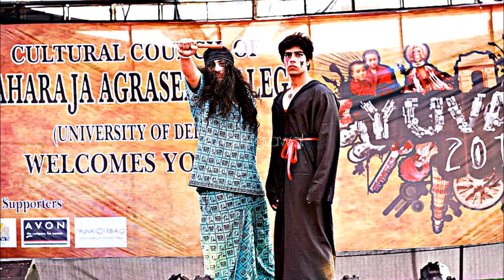Berang - The Official Mixtape - Rapper Baba KSD Full Album 2009 Release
RAPPER KSD - RESIDENT RAPPER OF NOIDA PARTY FEVER
OFFICIAL RAPPER OF DELHI NIGHT LIFE.
GOOGLE : THE BEST RAPPER OF DELHI  / FIRST INDIAN GANGSTER RAPPER
Top Rapper Of North Indian Underground Industry
Performed In More Than 4 Countries And 130 Plus Shows
Graduate
Works In Mumbai . Best Desi Freestyle Rapper .

1) NAME : KARAN SINGH DHILLON (YADWINDER SINGH DHILLON)

2 ) STAGE NAME : RAPPER KSD (KARAN SINGH DHILLON)

3 ) EDUCATION : DELHI UNIVERSITY STUDENT B.COM HONS (SECOND YEAR)

4 )DATE OF BIRTH : 22 / 06 / 1992

5 )GENRE OF RAP : GANGSTER RAP MUSIC

6 )BASIC : THE RAPPER KSD STARTED RAPPING
(OFFICIALLY) ON 6 NOVEMBER 2009 .

HIS FIRST LIVE SHOW WAS IN A REPUTED NIGHT CLUB ( CLUB REVERB ) ON AUGUST 27 2011 . STARTED WITH THE EVENT MANAGEMENT COMPANIES NAMED NOIDA PARTY FEVER AND DELHI NIGHT LIFE , KSD PERFORMED IN MORE THAN 25 CLUBS IN DELHI FROM THE YEAR 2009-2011 .
PERFORMANCES : MORE THAN 95 + LIVE SHOWS IN DELHI , NOIDA , GOA , DUBAI .
AND MORE THAN 50 NIGHT CLUBS ALL ACROSS DELHI , GURGAON AND NOIDA.

7) CLUBS INCLUDE : QUANTUM NOIDA , KITTY SU DELHI , NYX CLUB , 24 CARAT, SALOTTO , ICE LOUNGE , REVERB , ICE CUBE NOIDA , RPM VASANT VIHAR , RPM NOIDA , SAFARI SARVAM , JYNXX , CLUB CHILLUM , MADDOX , BARKA , CLUB CZAR , ZOOK SAKET , SURA VIE , PEPPERS AND MANY MORE .

OPEN CONCERTS DONE : CICEROS CARNIVAL , JAMAICAN SPLASH , ZIMBIE FEST ,TROPICAL BREEZE , RED PARTY , RAP HUSTLE , HIP HOP OVERDOSE AND MORE THAN 45 LIVE SHOWS (OPEN AIR CONCERTS)

ORIGIN: RAPPER KSD ORIGINATED AS A STAGE PERFORMER . INSPIRED BY BOHEMIA THE PUNJABI RAPPER , RAPPER KSD GAINED FAME WITH HIS SONG " NASHA THE INTOXICATION" WHICH HE PERFORMED AT MANY PLATFORMS. FOLLOWED BY "DUNALI" . THE BASIC IDEA OF RAPPING WAS SUGGESTED BY HIS SCHOOL FELLOW MATES AT A VERY YOUNG AGE OF 13 YEARS. LISTENING AND LEARNING TO ARTISTS LIKE ICE CUBE ,ICE -T ,TUPAC SHAKUR AND BOHEMIA . HE THOUGHT OF CONVERTING THE INDIAN RAP SCENARIO AND BECAME THE FIRST " GANGSTER RAPPER" EVER. THIS GENRE HAS NEVER BEEN TAKEN INTO CONSIDERATION IN THE INDIAN RAP MARKET. RAPPER KSD BELIEVES IN SETTING A TREND FOR THE YOUNG GENERATION BY THE MEANS OF INDIAN GANGSTER RAP MUSIC .
LANGUAGES : HINDI , PUNJABI , ENGLISH

ARTISTS PERFORMED WITH : BOHEMIA THE PUNJABI RAPPER (CREATOR OF RAP ) , ALFAAZ (YAAR BATHERE FAME ) , DJ SPIN TWIN , DJ BARKHA KAUL (TOP FEMALE DJ IN DELHI ) ,MIKA SINGH , HARD KAUR (NOIDA) , IMRAN KHAN (AMPLIFIER) , RAGHU RAM (ROADIES ) , HOT ROD (G UNIT AMERICA) DJ
SANJ.

TRACKS WRITTEN : MORE THAN 16 TRACKS .
TRACKS RECORDED : NASHA THE INTOXICATION , THE MAFIA RAJ , STRIPTEASE AND WORKING ON 7 MORE TRACKS .

INSTRUMENTALS MASTERED : ASS GAS CASH , DUNALI , THE INVADER AND MORE.
DETAILS : CONSIDERING GANGSTER RAP MUSIC AS THE BASIC GENRE . WITH STAGE EXPIERIENCE OF 4 YEARS AND MORE .

WORK (SONGS) LINKS

7 (SEVEN) OFFICIAL COPYRIGHTED SONGS TO BE RELEASED BY THE END OF JANUARY .
SIGNED A CONTRACT FOR AN UPCOMING MOVIE FOR THE SONG " STRIPTEASE"
MORE WEBSIRES ; LINKEDIN , MYSPACE ,MP3 SKULL ,MTV INDIA.

TYPE ON GOOGLE : THE BEST RAPPER OF DELHI

8 ) POSITION : RESIDENT RAPPER FOR : NOIDA PARTY FEVER , DELHI NIGHT LIFE, GURGAON PARTY HUB , ACE ENTERTAINMENT , UNGDOM DARK , KYOAS , AND MORE. SIGNED WITH DM STARS INDIA (DEEPAK MALHOTRA - FASHION AND MODELLING INDUSTRY)

THANK YOU FOR YOUR SUPPORT :
RAPPER KSD - KARAN SINGH DHILLON (DELHI)
Band Interests